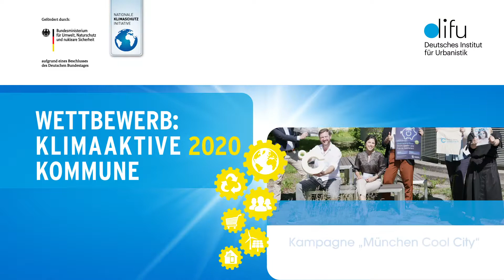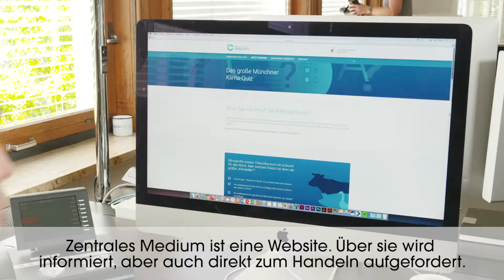Wettbewerb „Klimaaktive Kommune" - 2020 - Landeshauptstadt München Kurzversion mit Untertitel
Die Landeshauptstadt München ist Preisträgerin des Wettbewerbs „Klimaaktive Kommune“ im Jahr 2020, der im Rahmen der Nationalen Klimaschutzinitiative (NKI) vom Bundesumweltministerium (BMU) und dem Deutschen Institut für Urbanistik gGmbh (Difu) veranstaltet wurde.

Kategorie 3: „Kommunale Klimaaktivitäten zum Mitmachen“

Landeshauptstadt München (Bayern): Kampagne „München Cool City“

Mit ihrer komplexen, multimedialen Klimaschutzkampagne „München Cool City“ sensibilisiert und mobilisiert die Landeshauptstadt München Bürgerinnen und Bürger erfolgreich zu mehr Klimaschutz im Alltag. Über eine Website, Pressearbeit, Social Media, Wettbewerbe, Veranstaltungen, Veröffentlichungen und vieles mehr ist das Thema Klimaschutz stadtweit kontinuierlich präsent und erreicht mit vielfältigen Angeboten viele unterschiedliche Zielgruppen. Bei der Umsetzung von „München Cool City“ arbeiten verschiedene Akteure aus Verwaltung und Stadtgesellschaft zusammen.